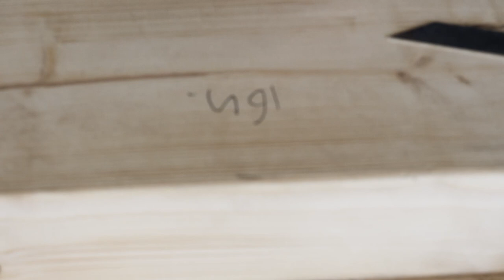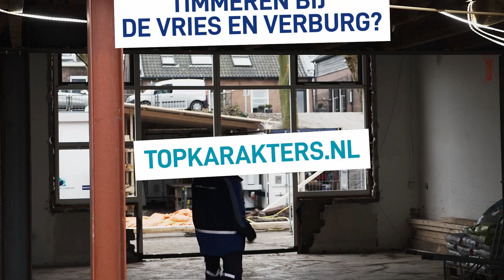#1 TOPKARAKTERS | De timmerman